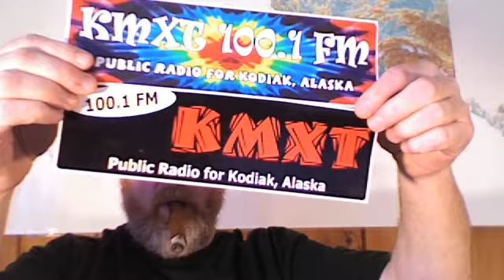KMXT Jazz 02 18 08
There are many new albums in the studio. Here we sample Chick Corea & Gary Burton's "The New Crystal Silence", Kelly Brand's Nextet "The Door", and Keller Williams "12"